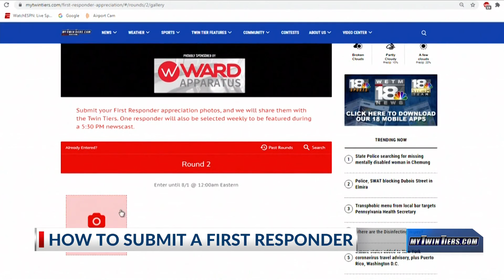First Responder Appreciation Chris and Steve Jordan